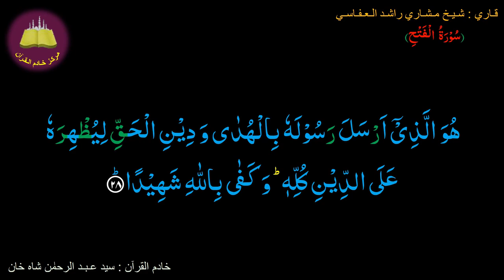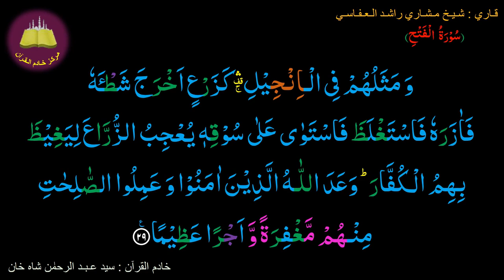Memorize 048-Surah Al-Fatt-h. (Complete) - (10-times repetition)